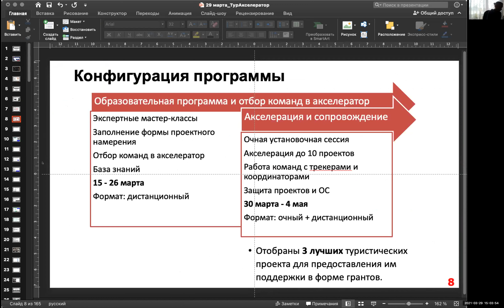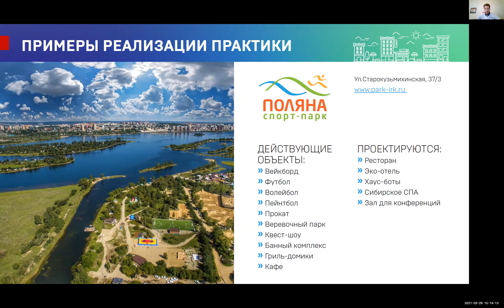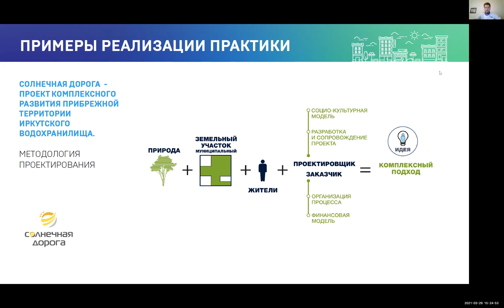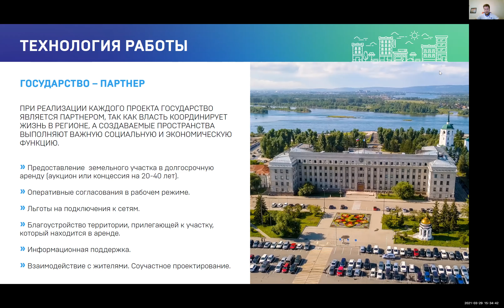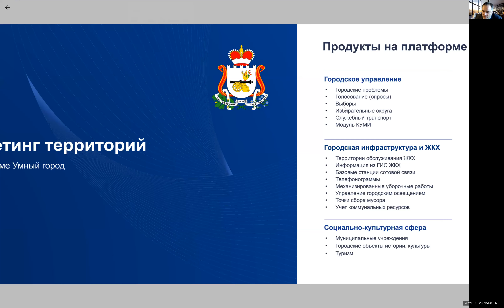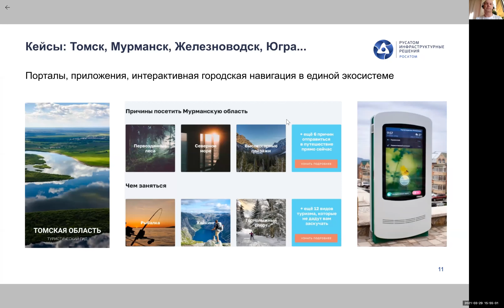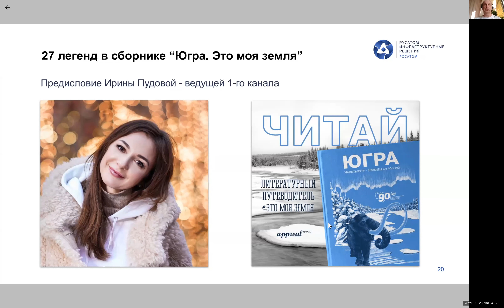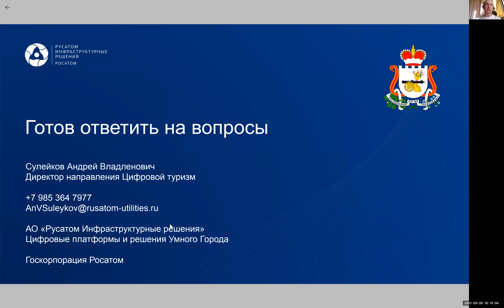10 день (29 марта) ТурАкселератор // Казакевич // Сулейков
1) "Опыт муниципально-частного партнерства по реализации благоустройства и наполнения общественных пространств с использованием механизма концессионного соглашения. Г. Иркутск". , Анатолий Казакевич
2) Цифровой маркетинг территорий на платформе Умный город. Андрей Сулейков